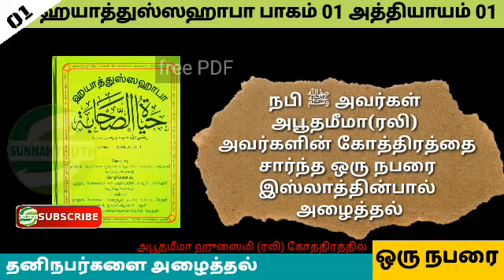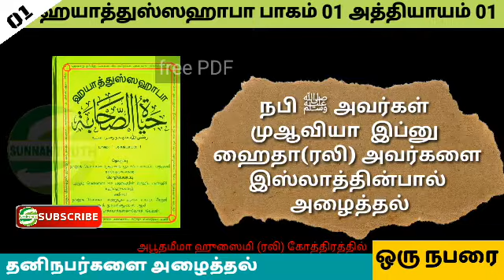அபூதமீமா(ரலி) சமூகத்தை சார்ந்த ஒரு நபரை நபி ﷺ அவர்கள் இஸ்லாத்தின்பால் அழைத்தல் | ஹயாத்துஸ்ஸஹாபா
அபூதமீமா சமூகத்தை சார்ந்த ஒரு நபரை நபி ﷺ அவர்கள் இஸ்லாத்தின்பால் அழைத்தல்